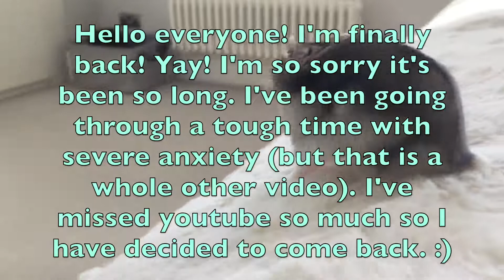Pet Updates!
This video is all the pet updates since I've been away. I have also moved house, which is why the room looks different. I hope you all enjoy! :)